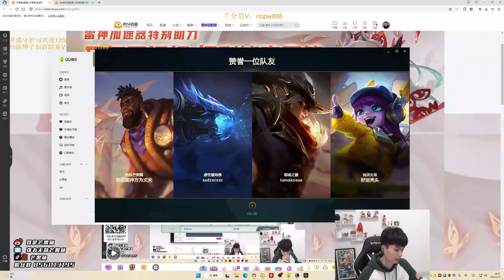Rank 1 Fizz : Only his could play FIZZ like this on High Elo